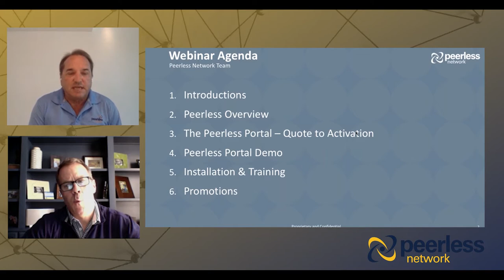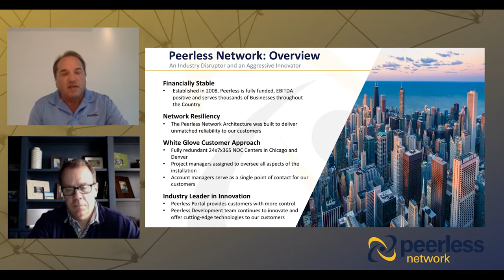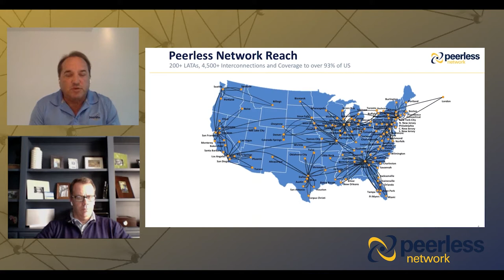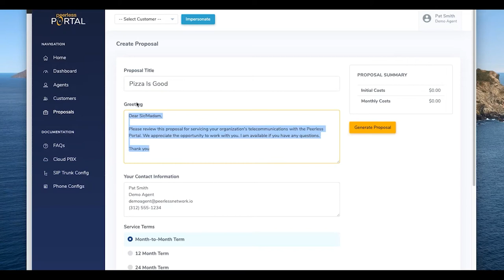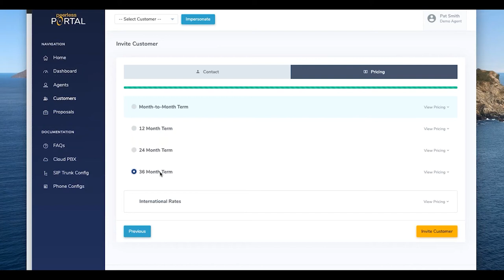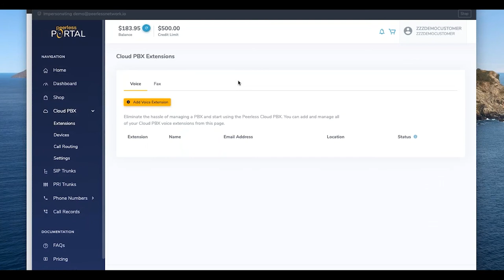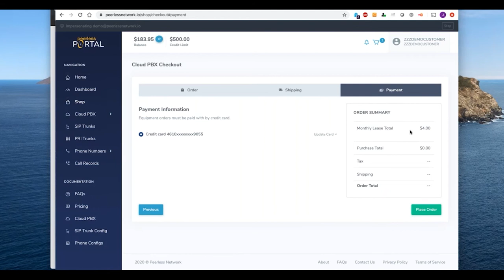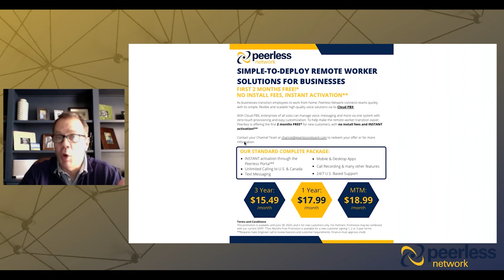Live Demo and Webinar: “Quick and Easy Install of Peerless Network’s Cloud PBX for Remote Workers."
Peerless Network designs voice products and services that drive the highest quality of service, ease of implementation and best-in-market commissions for its agents.

Our Peerless Portal provides fully automated SIP trunk management and enables channel partners to simplify the provisioning process, turn up customers quickly with visibility to real-time traffic stats to drive greater efficiency and results for the agent community.

In this webinar, we will discuss just how easy it is to install and operate Cloud PBX with the Peerless Portal.

You will leave our 30-minute session with the knowledge to do everything from generating a customized proposal to instantly activating your customer’s Cloud PBX solution…and more!